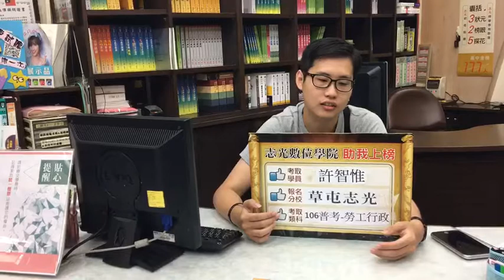106高考 勞工行政 許智惟 影音專訪 志光數位學院 草屯分校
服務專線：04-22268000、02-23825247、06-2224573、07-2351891